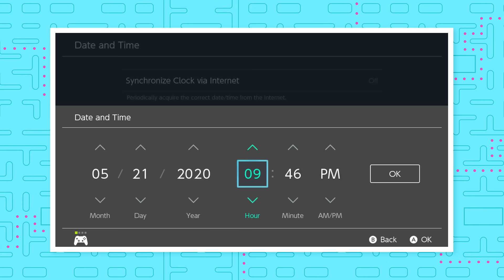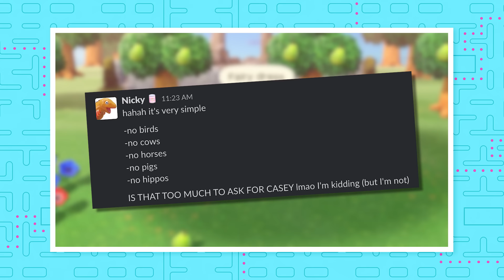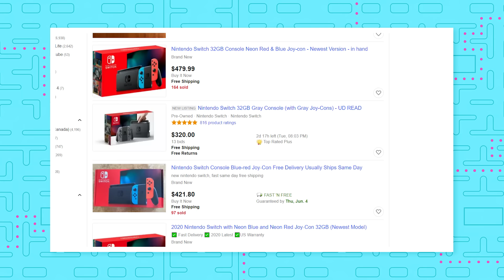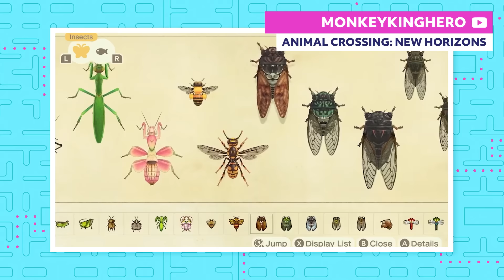14 Players You Meet in Animal Crossing: New Horizons | The Leaderboard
There's tons of different ways to play Animal Crossing: New Horizons. Some of us need to have a perfect island, while others are just in it for the fishing! However, you play, join us as we run through all the players you meet in Animal Crossing: New Horizons.

If you're like us, you can't stop playing Animal Crossing: New Horizons. Even if you paid your loan to Tom Nook, or have every K.K. Slider song, it's still easy to spend countless hours on your island. But what kind of player are you? A Bellionaire? A Hoarder? A Completionist? Well, find out as we break down all the different players you meet in Animal Crossing: New Horizons.

Credits for This Episode
Researched by: Casey Gonzalez and Dan McQuade
Written by: Casey Gonzalez and Dan McQuade
Hosted by: Bobdunga
Edited by: Phoenix Williams

Executive Producers: Carrie Miller, Fred Seibert
Producers: Adrian Apolonio, Nicholas Fung
Head Writer: Casey Gonzalez
Production Assistant: Chantel Ikotidem
Writing & Talent Coordinator: Dan McQuade
Senior Graphic Designer: Alexandria Batchelor
Program Manager: Nick Jennings